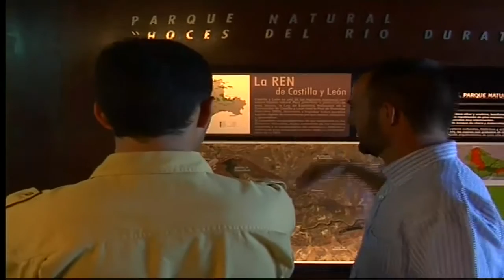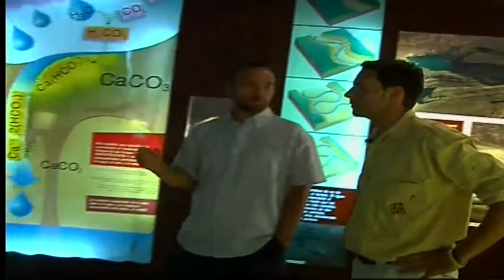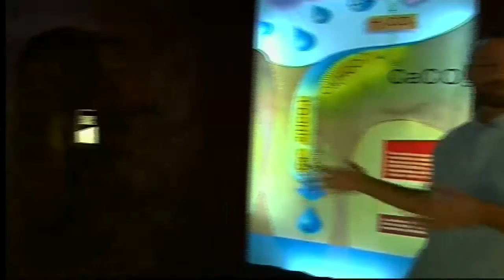Espacios Naturales: Hoces del Río Duratón (Parte 1/2)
Documental sobre el espacio natural de las Hoces del Río Duratón, en la provincia de Segovia.